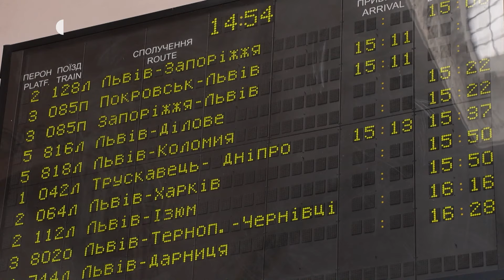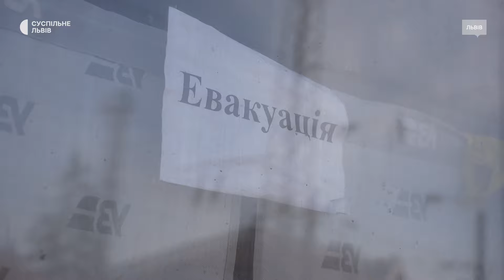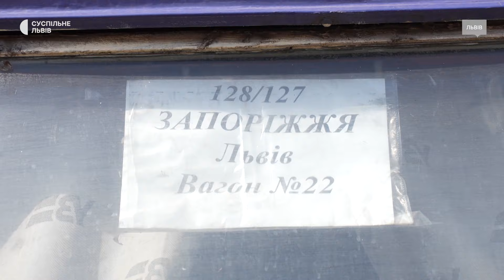Евакуаційні потяги з Покровська та Запоріжжя: як у Львові зустрічають пасажирів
Щодня до Львова із прифронтових територій, зокрема із Запоріжжя та Покровська, прибувають десятки пасажирів. Вони розповідають, що лінія фронту щоразу наближається до їхніх будинків, тому вони виїжджають та шукають прихистку на Заході України.